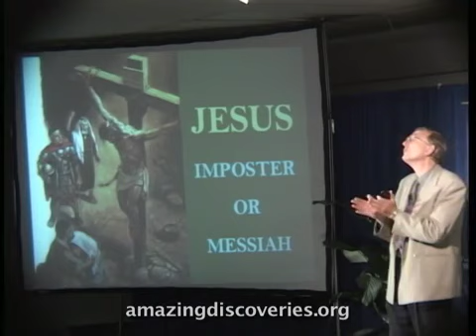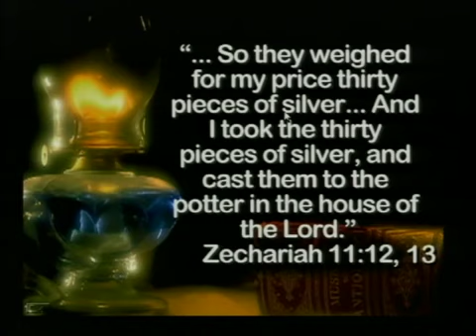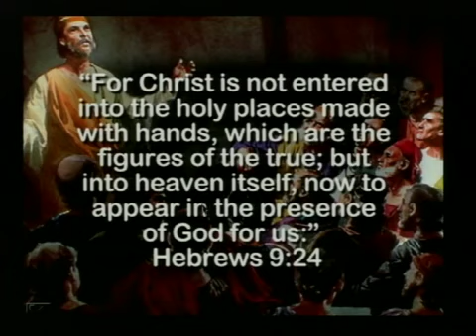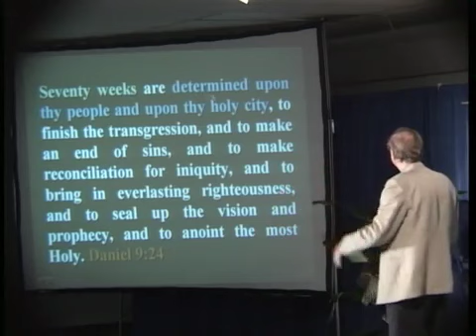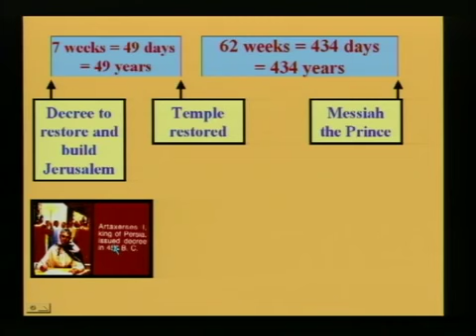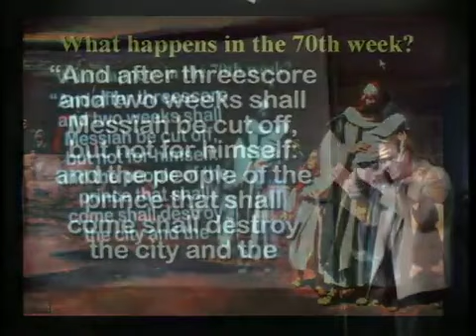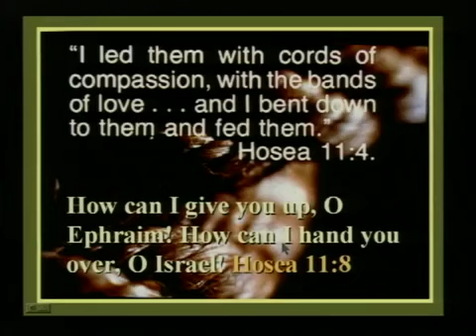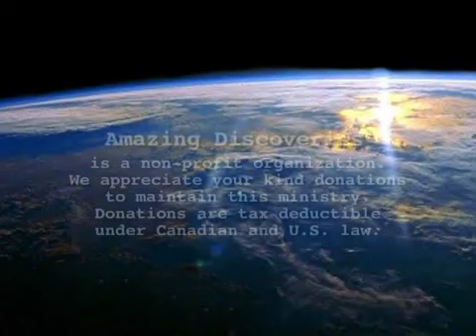Walter Veith Total Onslaught Series No.1 Just Another Man